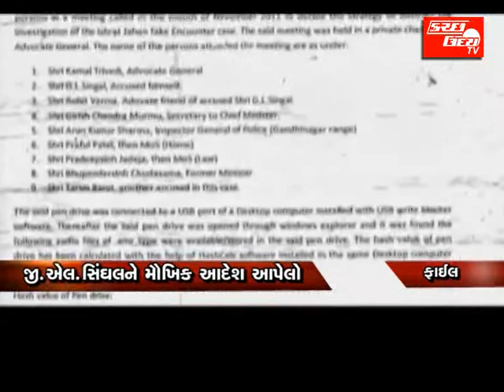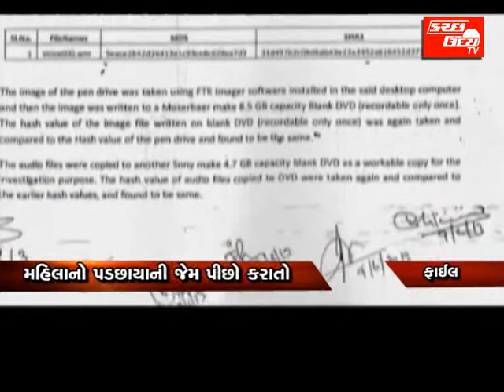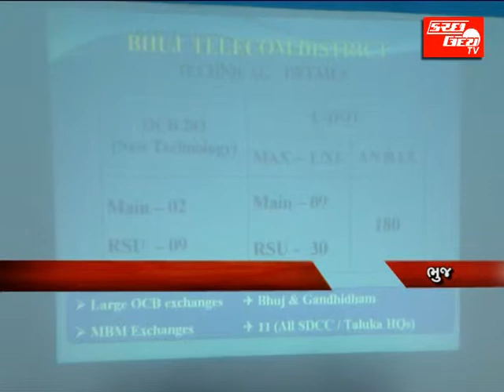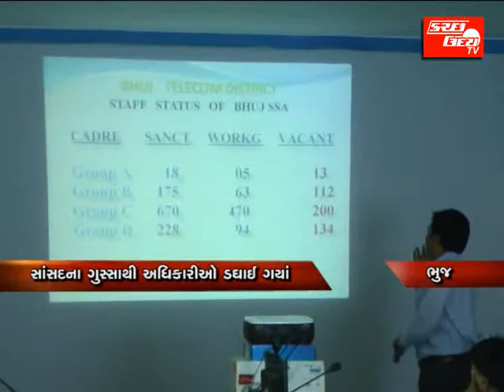KUTCHUDAY TV NEWS 15 11 2013 PART 1